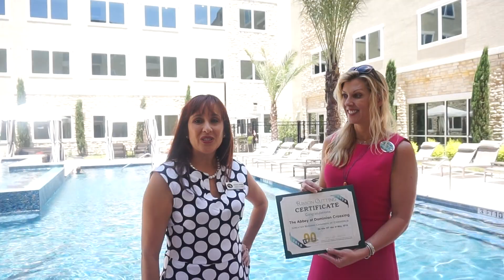The Abbey at Dominion Crossing Ribbon Cutting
The Abbey at Dominion Crossing provides luxuriously appointed apartment living with one, two and three bedroom apartments as well as a resort style pool. Manager Annette Moses advised they have one of the largest gyms in San Antonio with a 2400 square foot fitness facility as well as a virtual training center. They also have a luxurious pet spa for fur babies.  If you would like a tour and come see all The Abbey at Dominion Crossing's amenities, please call Annette and her staff at , they are located at 21626 Stonewall Parkway in San Antonio across from the Dominion. Be sure to check out their website abbeydominioncrossing.com.